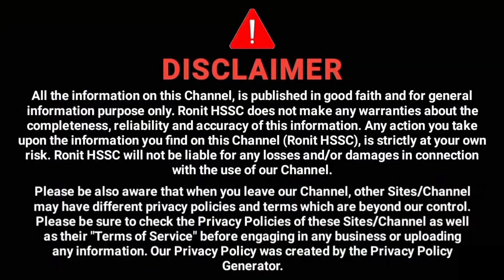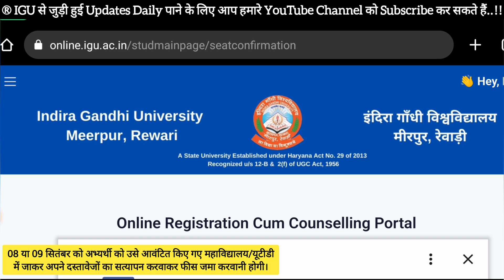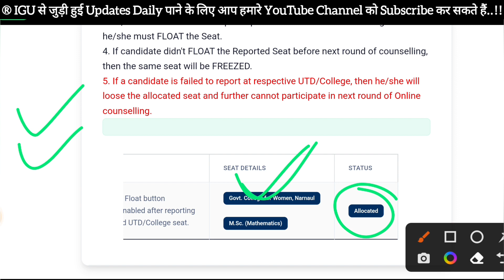igu pg admission 2022-23, igu seat allot kaise chack kare, igu pg admission list, igu admission news